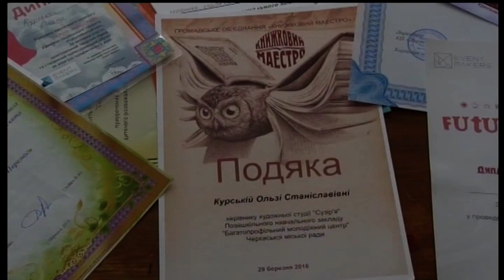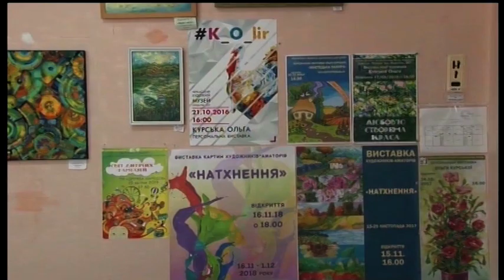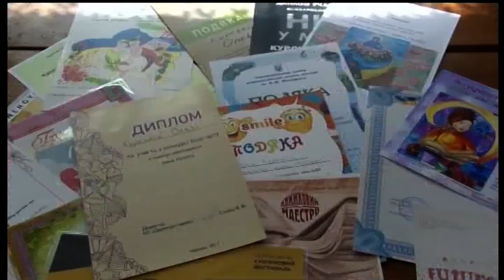Все про все. Професія художник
Вона опанувала не одне хобі, і навіть зуміла зробити це своєю професією. Про те, як вийти із зони комфорту та змотивувати до пізнання нових справ розповіла Ольга Курська.